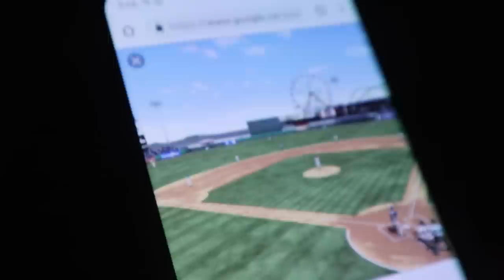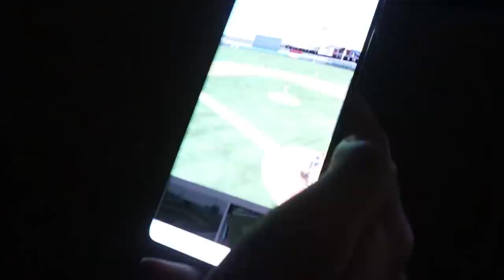KEVINGOHD TRIES IN-N-OUT BURGER FOR THE FIRST TIME!!